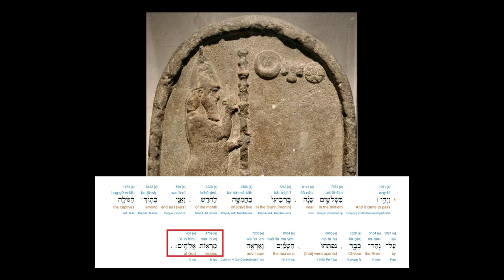Ezekiel - Me'orot (Vision) // Reading Ezekiel pt 1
"Make me to know your ways, O LORD; teach me your paths.”
Psalm 25:4